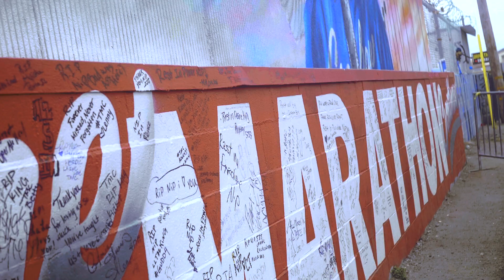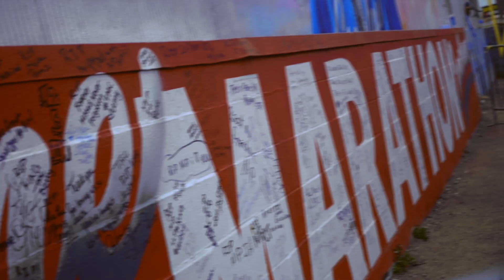Minty Burns - Runnin Man (Official Video)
Minty Burns - Runnin Man (prod by Shinra Beats)

Directed by Stop Smiling & Dirty Films